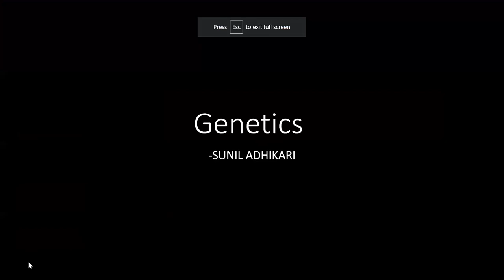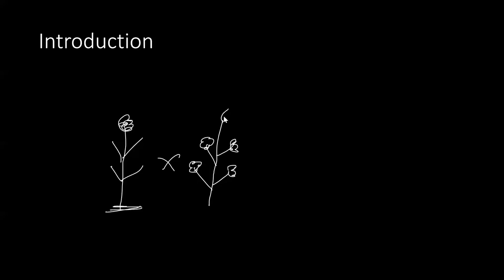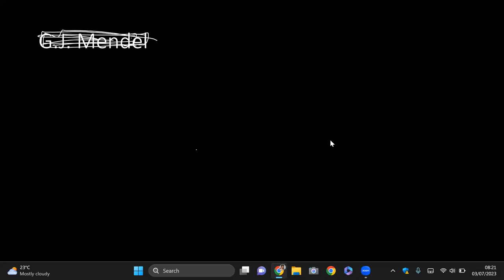GENETICS-04 | Monohybrid Cross | Law Of Dominance | CEE | NEB , CLASS 12 | SUNIL ADHIKARI